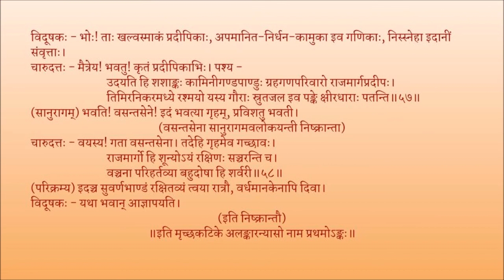मृच्छकटिकम् अङ्कः ०१ पाठः ०८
Act 01

पाठः ०८ - विटमुखेन चारुदत्तप्रशंसा, शकारस्य तर्जनम्, वसन्तसेनाचारुदत्तसंवादः, अलङ्कारन्यासः